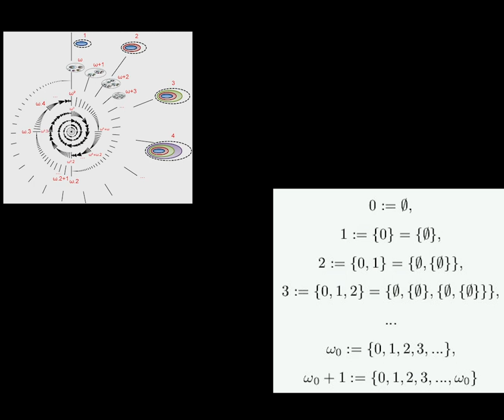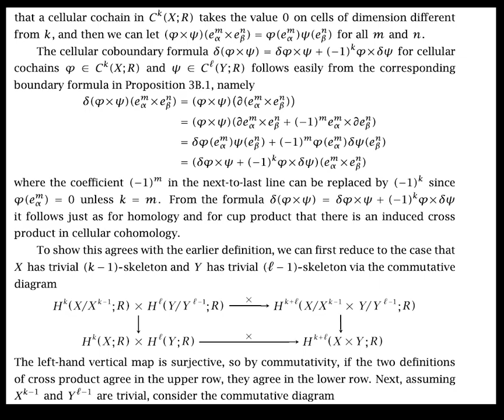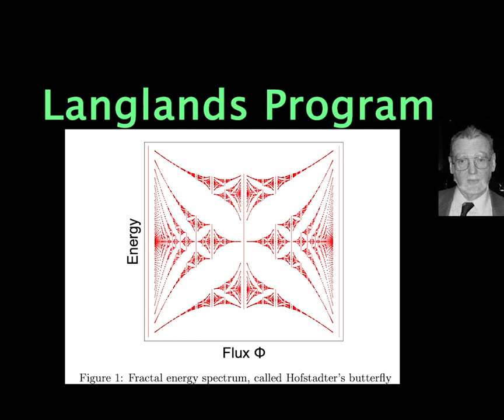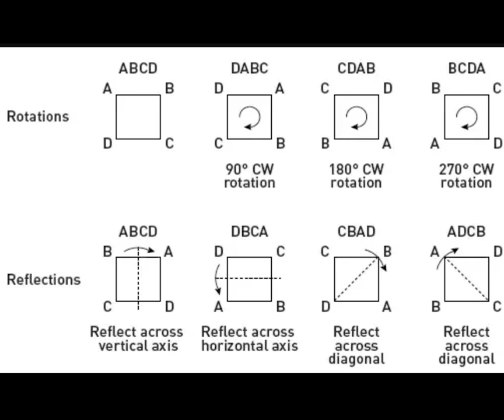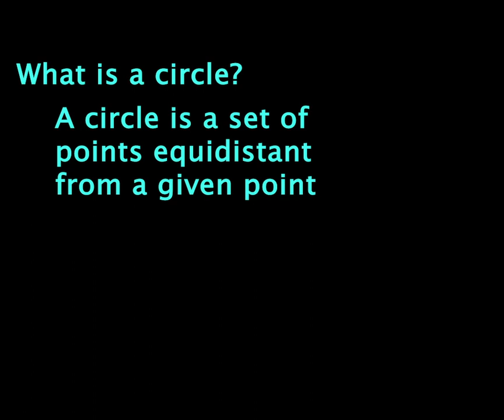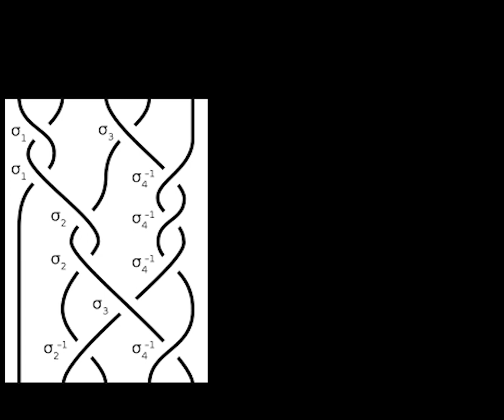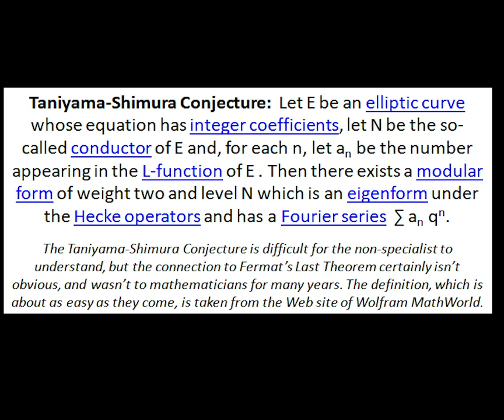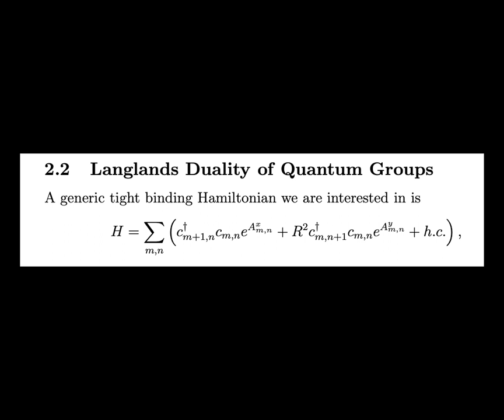A Mathematical Romance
Video essay of "A Mathematical Romance" by Jim holt.